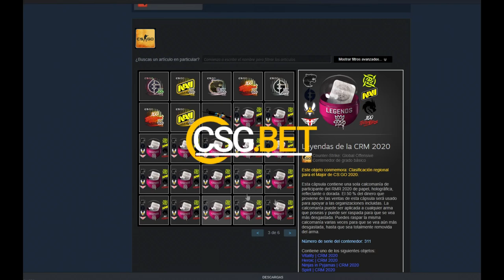CONTRATOS BARATOS Y RENTABLES 14 # | TRADE UPS PROFIT CSGO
[̲̅C̲̅][̲̅a̲̅][̲̅n̲̅][̲̅c̲̅][̲̅i̲̅][̲̅o̲̅][̲̅n̲̅][̲̅e̲̅][̲̅s̲̅][̲̅ ̲̅][̲̅U̲̅][̲̅t̲̅][̲̅i̲̅][̲̅l̲̅][̲̅i̲̅][̲̅z̲̅][̲̅a̲̅][̲̅d̲̅][̲̅a̲̅][̲̅s̲̅] :
╔═══╗ ♪⚫ - LAKEY INSPIRED - Chill Day
║███║ ♫⚫- KIMDRAC - PAPARAZZI